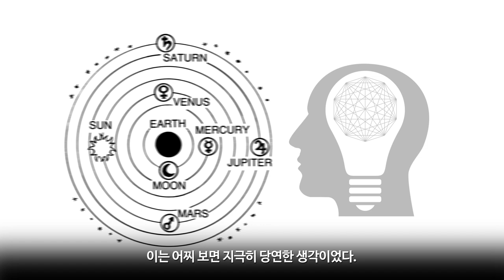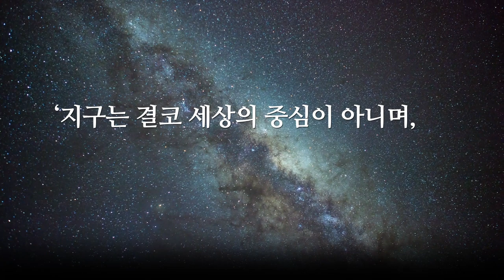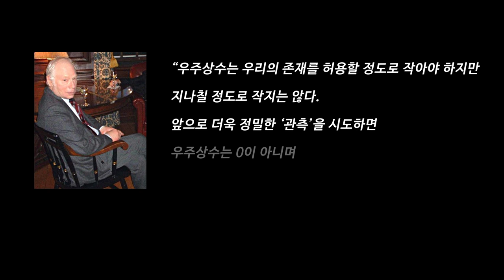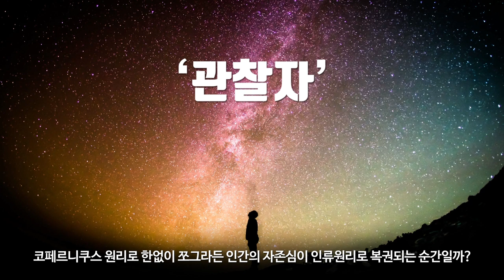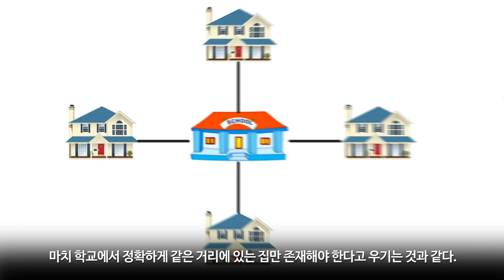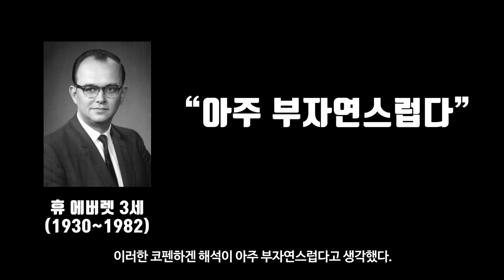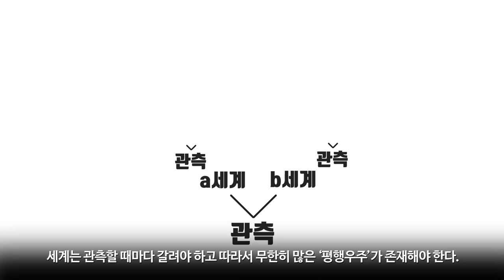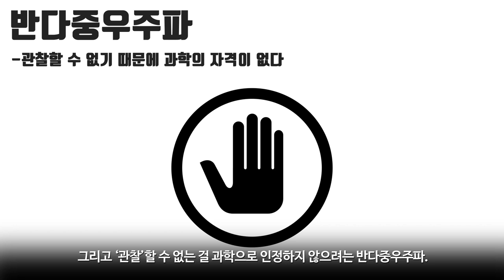[카오스 술술과학] 다중우주 (1) : 유니버스에서 멀티버스로 (수정본)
[카오스 술술과학] 다중우주 (1) : 유니버스에서 멀티버스로 from Universe to Multiverse

이전에 업로드 한 다중우주(1) 영상의  '스티븐 와인버그' 사진을 수정하여 재업로드 하였습니다.

제보해주신 Amateur Kim님 감사합니다:)!!